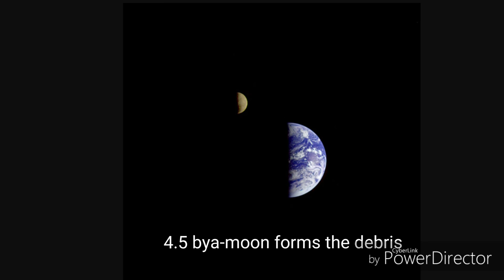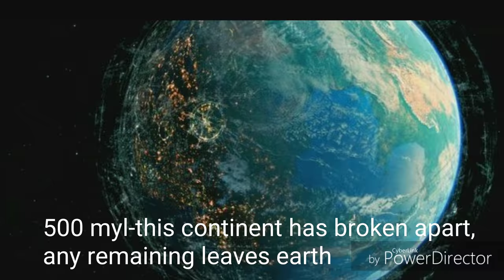Timeline of earth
This shows the past, present, and future of our planet